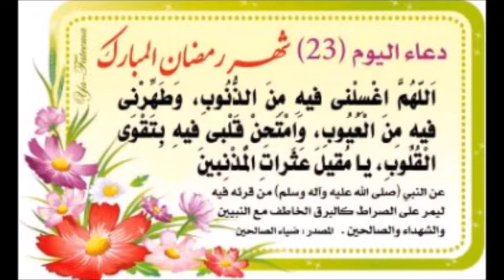دعاء اليوم الثالث والعشرون من رمضان